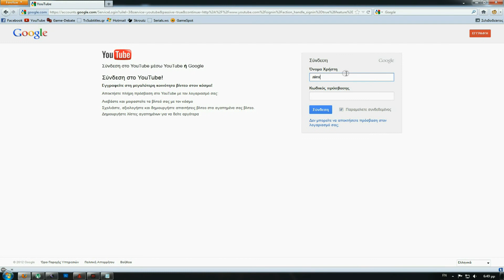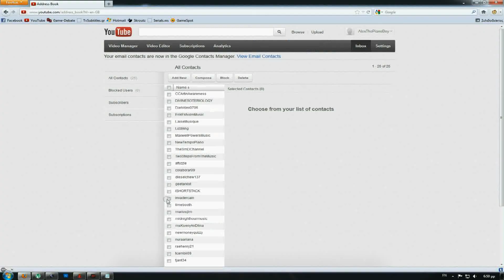How to send messages on YouTube! (All YouTube versions + New)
How to send messages to your friends on YouTube at new youtube - 2012 - and I think this will work for all next versions ;)